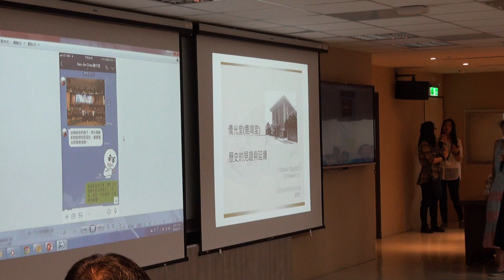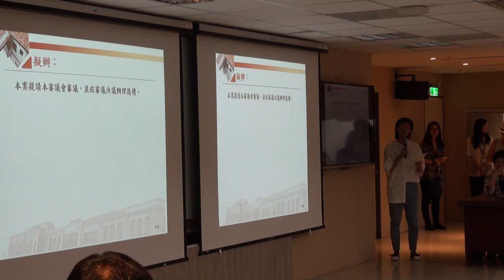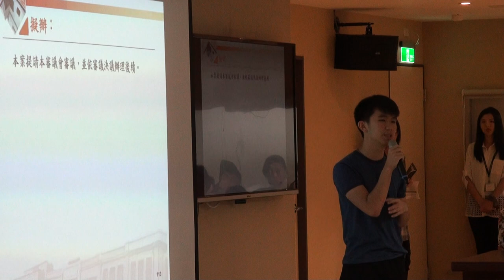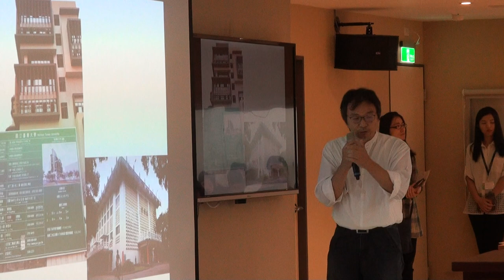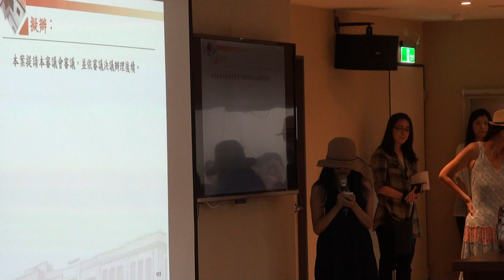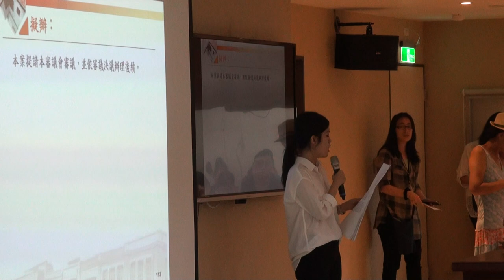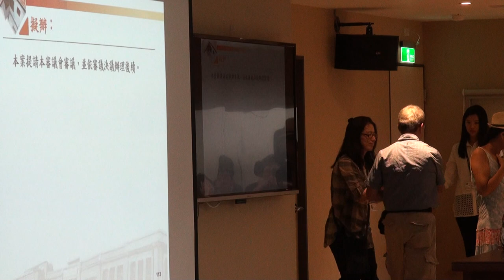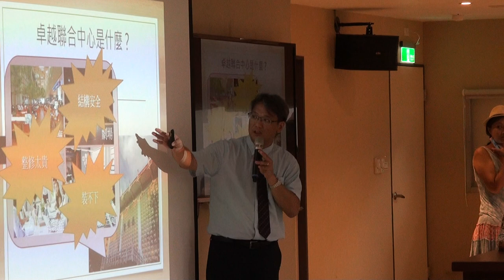臺北市文化資產審議委員會第109次會議影片-PART5